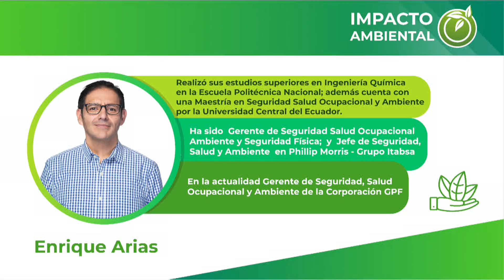IMPACTO AMBIENTAL 06 DE MARZO 2020 INVITADO ENRIQUE ALONSO ARIAS TEMA BUENAS PRÁCTICAS AMBIENTALES